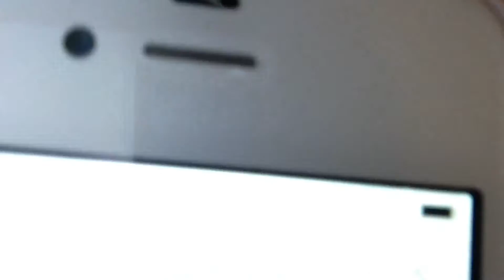Storys/Updates/Beatboxing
With my boyyyyyyyyyy Vinny